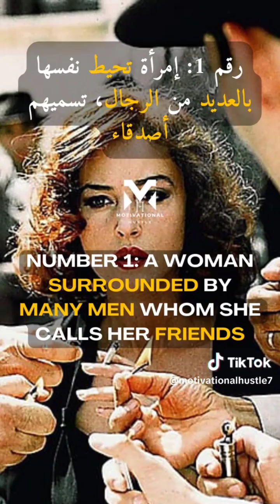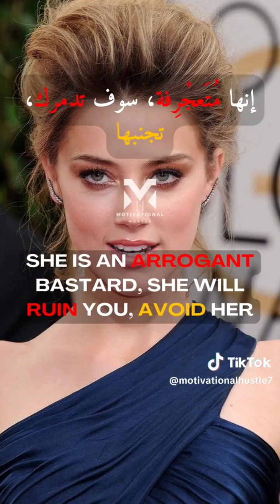اه يا جامد ☆ سوقى سالك ♡♡ ☆ وتملى بفكر فيك ♡♡ ☆★☆★☆★☆★☆@shadymakram8053